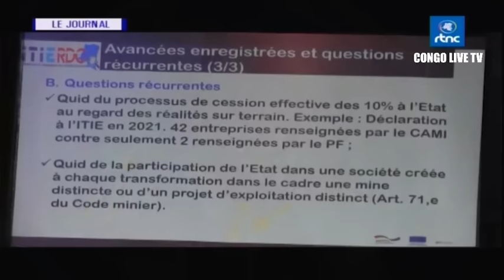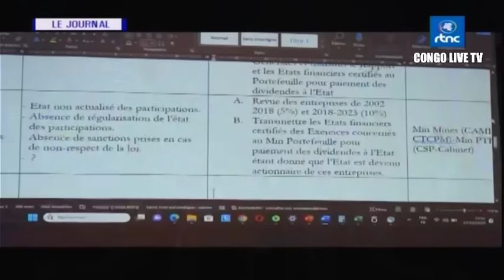🔴RDC : SUIVEZ LE GRAND JOURNAL DE CE LUNDI LE 30.10.2023 RTNC EDITION 07H00